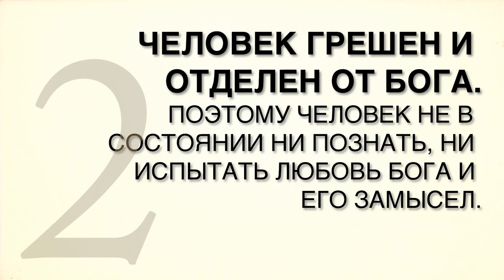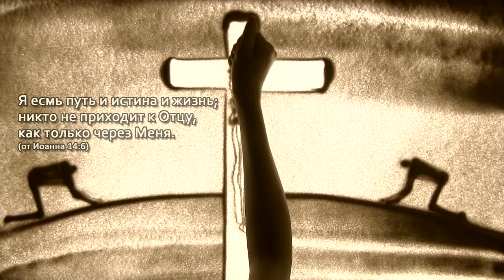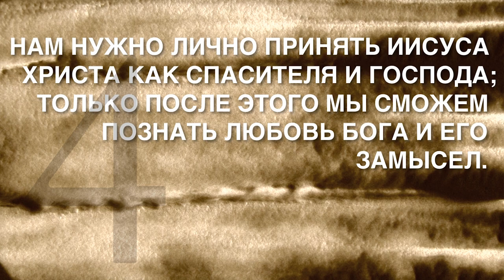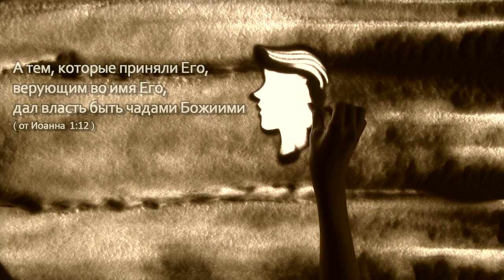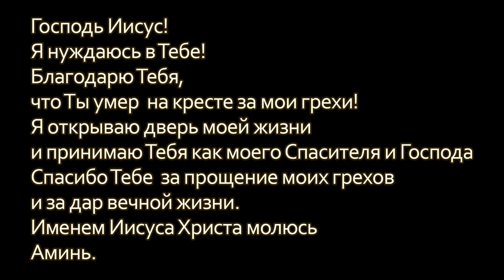Слышали ли вы о четырех духовных законах? [Russia, 러시아어]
БОГ ЛЮБИТ ВАС. У НЕГО ЕСТЬ УДИВИТЕЛЬНЫЙ ЗАМЫСЕЛ ОТНОСИТЕЛЬНО ВАШЕЙ ЖИЗНИ.
Однако, почему многие люди не знают о Божьей любви и о Его замыслах относительно нашей жизни?

중국어 번체(Chinese Traditional)은 보실 수 있습니다.